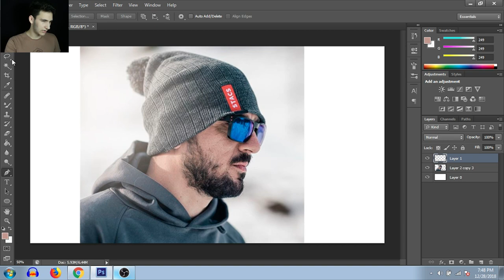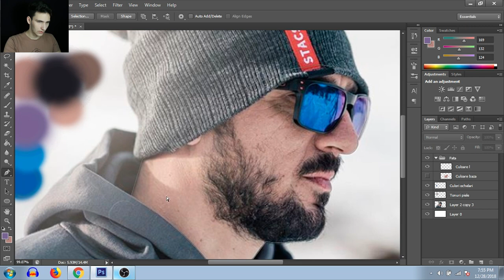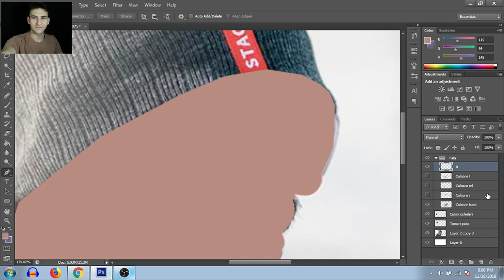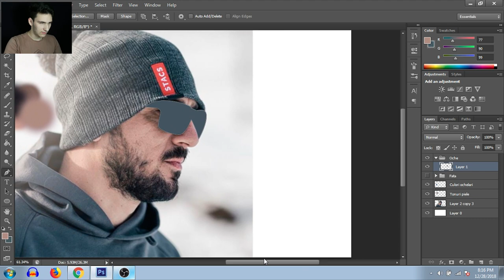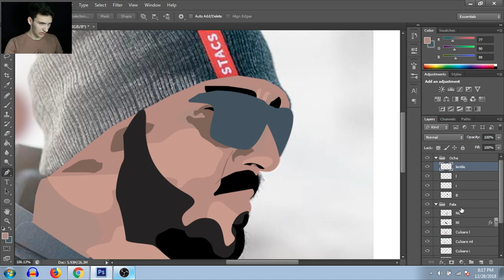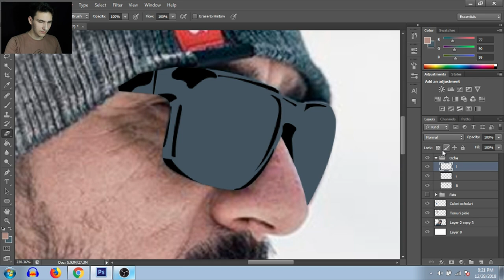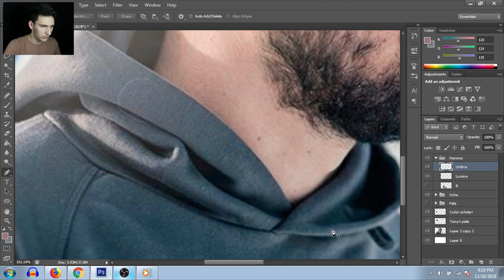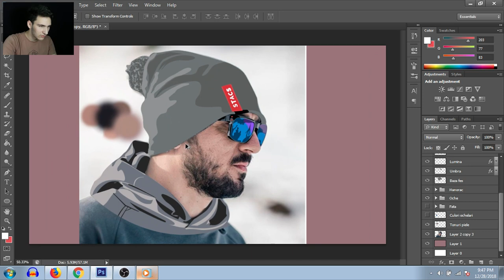IL DIGITALIZAM PE STACS TV | PORTRET DIGITAL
Inainte de toate, imi doresc sa va spun ca am depus foarte mult efort pentru acest episod ( cu toate astea tot nu a iesit cum mi-am dorit)
Am avut de gand sa nu-l postez, dar am zis ca pe viitor va fi un videoclip prin care pot sa imi compar evolutia.
Promit, ca urmatoarele vor fi mai bune!

Dacă ți-a plăcut, il poti da și prietenilor tăi; mă ajută foarte mult.
Dacă ai o propunere pentru un desen, serii pe canal etc... baga un comentariu